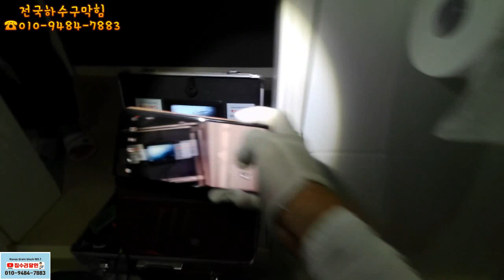변기에서 낚시하는 기분~~~^^